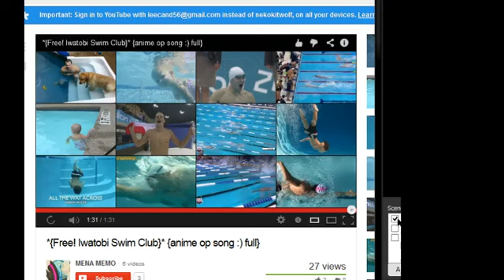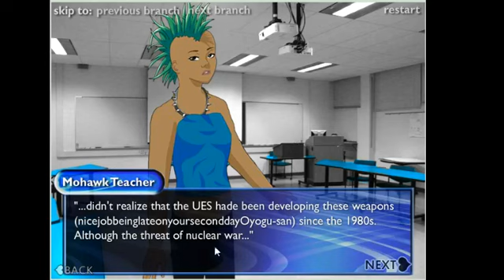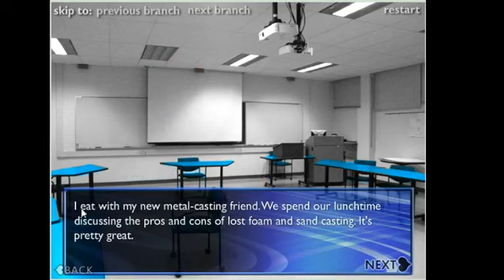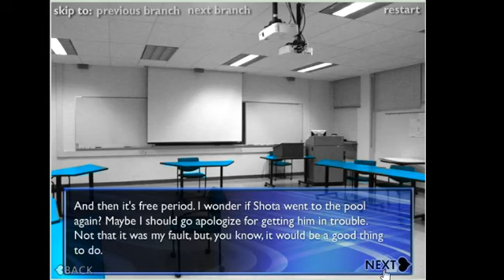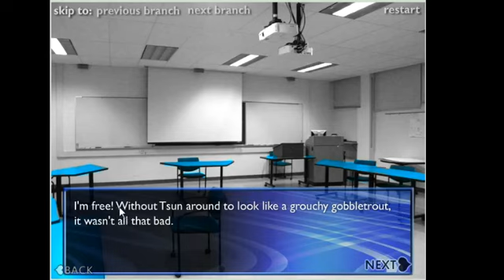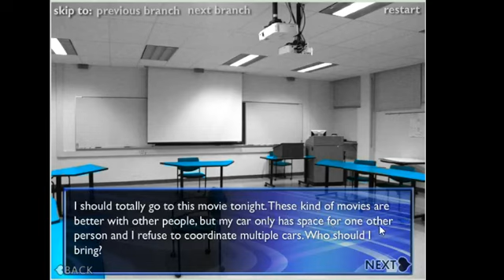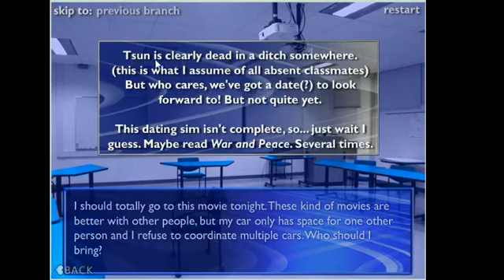Neko Narrates Free! Swimming Anime Dating Sim Part 2 - 1 / 2